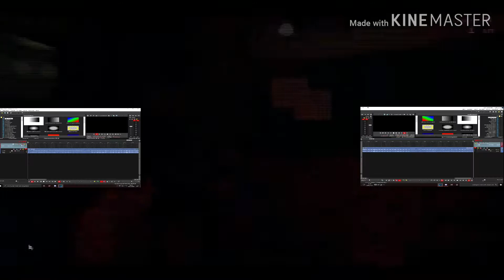Fnaf Sparta remix 7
FIVE NIGHTS AT Freddy